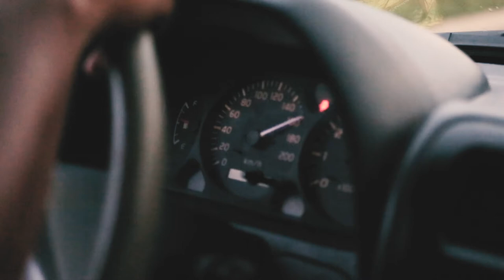EXPLORING WILD BELIZE : Meditative Short Film (flora, fauna, food & people)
I made this over the course of a few visits to beautiful Belize. I wanted to serve the sacredness of the locations as much as possible so I didn't include any additional audio. I hope this can be a relaxing and informative look at what a trip to Belize can offer. (additional info below)

Belize is a wild place, with so many life-changing experiences to be had there, relatively low cost travel & tourist numbers, friendly people, vibrant and diverse cultures, predominately english speaking, safe (despite what your guidebook says) and lush with incredible flora and fauna, Belize is simply an incredible place to have an adventure.

I do mostly wilderness camping and lodge stays while I'm there. And stick to the mostly mainland jungle experiences (although I have visited the cayes as well and can recommend things if you have questions.)

Locations featured heavily are Monkey Bay Wildlife Sanctuary, Cockscomb Basin Jaguar Preserve, Laguna Village (Southern Belize), Mountain Pine Ridge, & many more.

Please ask me questions in the comments, I can provide more detail about specific locations or provide other suggestions if you'd like.

Special thanks to Monkey Bay Wildlife Sanctuary for facilitating many of my amazing experiences over the years and the production of this film.

- Joey Visser